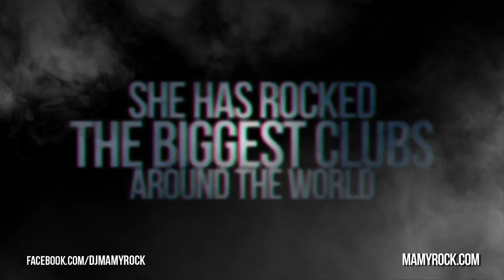MAMY ROCK @ TOP 10 Club in Singen (Germany) - 19 Januar 2013